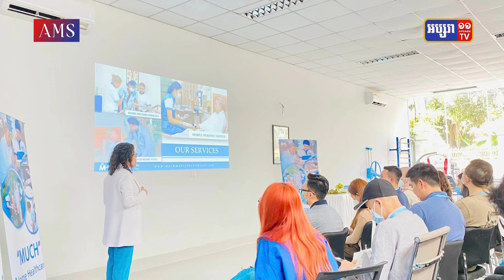ចង់ក្លាយខ្លួនជាអាជីវកម្មបរិយាបន្ន ម្ចាស់អាជីវកម្មត្រូវពិនិត្យមើលផលជះទៅលើសង្គម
អាជីវកម្មបរិយាបន្ន គឺជាគំរូអាជីវកម្មថ្មីដែលផ្ដល់ផលប្រយោជន៍ដល់ភាគីពាក់ព័ន្ធដោយវិលជុំ។ អាជីវកម្មប្រភេទនេះមិនត្រឹមតែផ្ដល់ប្រយោជន៍ដល់សហគ្រិនតែឯកឯងនោះទេ ប៉ុន្តែនឹងជះផលវិជ្ជមានដល់សង្គម ក៏ដូចជាផ្ដល់ប្រយោជន៍បន្តទៀតដល់មនុស្សជាតិ និងសេដ្ឋកិច្ចជាតិ។

រាយការណ៍ដោយ ៖ សុខ ណេត
អត្ថបទ ៖ កញ្ញា សាន ស្រីនិច